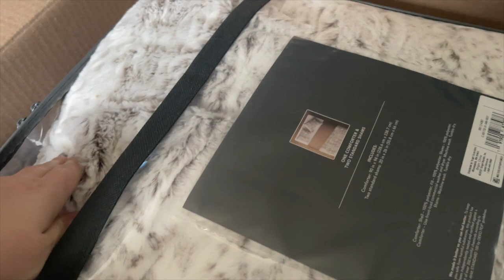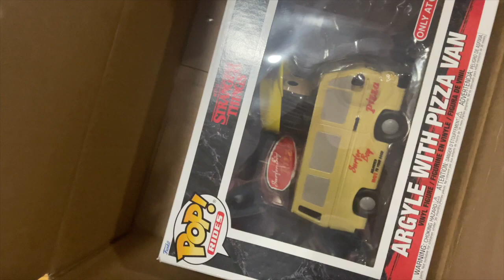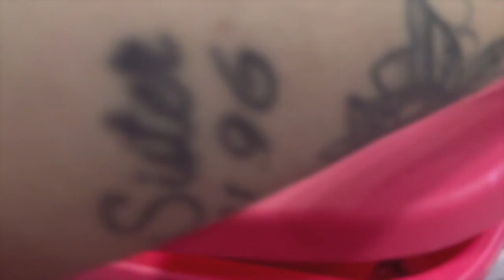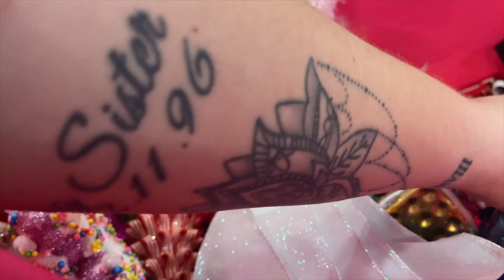SHE'S HOME!!!!!!| VLOGMAS DAY 4